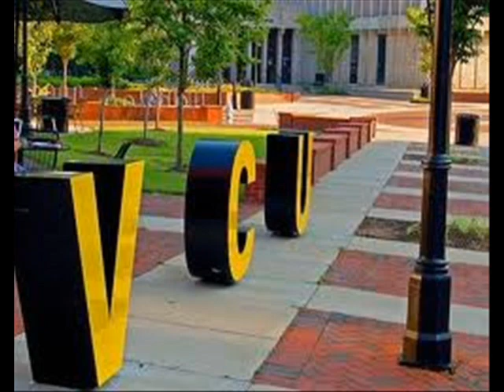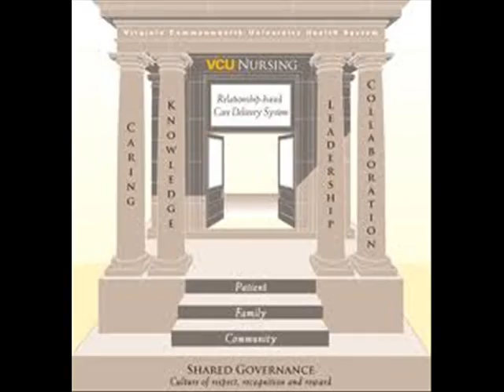Sydney Class of 2013